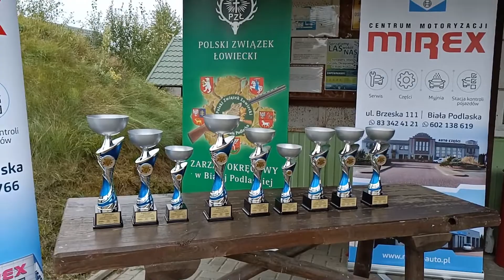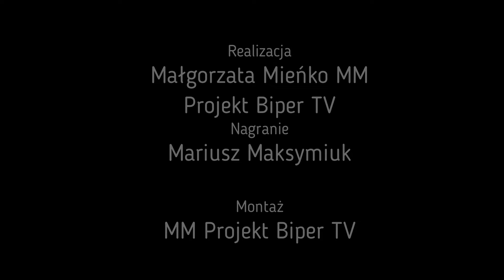Zawody strzeleckie myśliwych na strzelnicy w Hrudzie